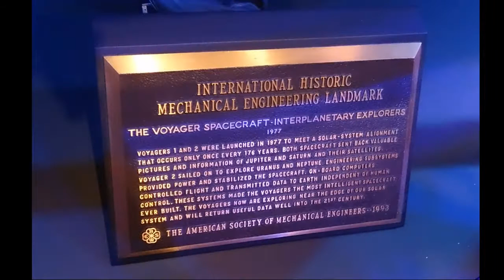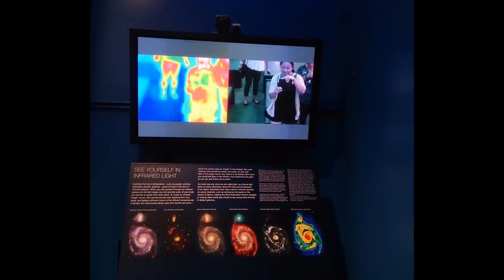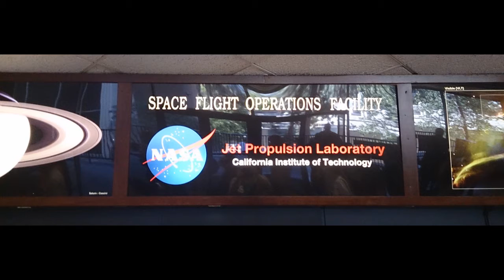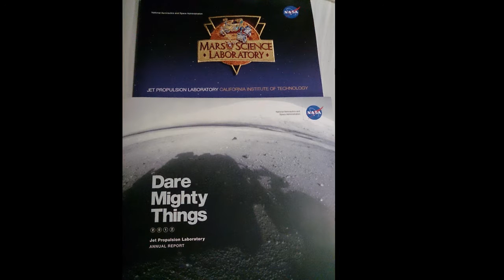Public tour of Jet Propulsion Laboratory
A few photos from a public tour of JPL in Pasadena , CA -  Highlight of my September holidays.